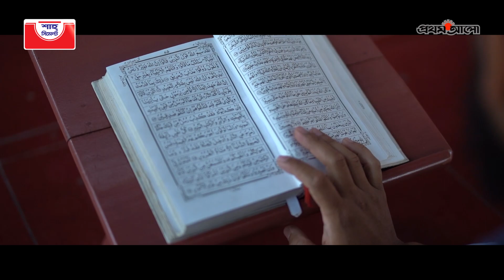অকৃত্রিম শুদ্ধতা আর পুরোনো-নতুনের সমন্বয়।নান্দনিক নির্মাণের গল্প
ঐতিহ্যের বৈচিত্র্য, স্থাপনা আর উন্নয়নের নানা দিক বিবেচনা করে ইউনেসকোর স্বীকৃতি পেয়েছে দেড় শ বছরের পুরোনো কেরানীগঞ্জের দোলেশ্বর হানাফিয়া জামে মসজিদ।
এর লাল আর সাদা রঙের শুভ্রতা জানান দিয়ে যায় পুরোনোকে সঙ্গে নিয়ে সামনে এগিয়ে যাওয়ার প্রয়াস।
মসজিদটির সংস্কারকাজের নেতৃত্ব দেন স্থপতি আবু সাঈদ এম আহমেদ। পাশেই গড়ে ওঠা নতুন নান্দনিক মসজিদের স্থপতি কাশেফ মাহবুব চৌধুরী।

শাহ্ সিমেন্ট ও প্রথম আলোর একটি যৌথ পরিবেশনা।